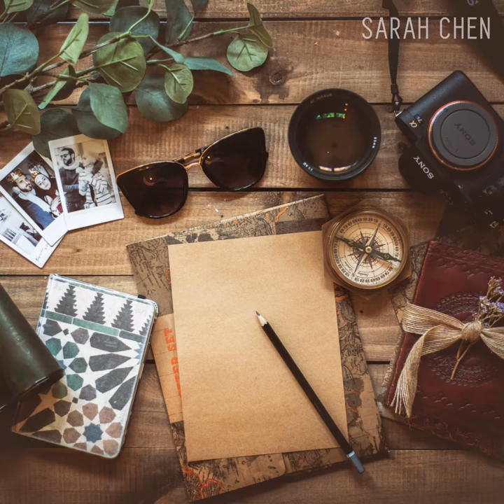How To's with Sarah Chen: 8 ways to Avoid Burnout at Work